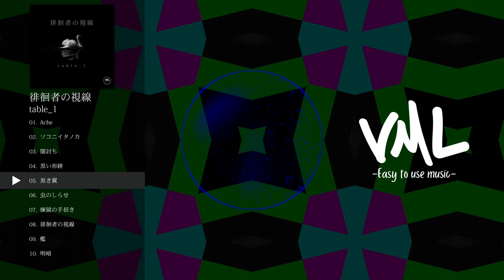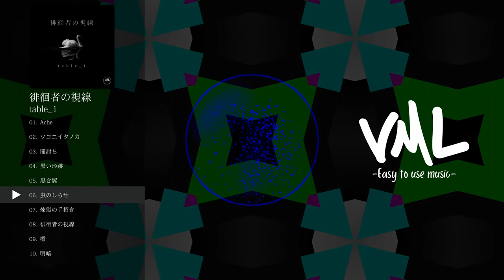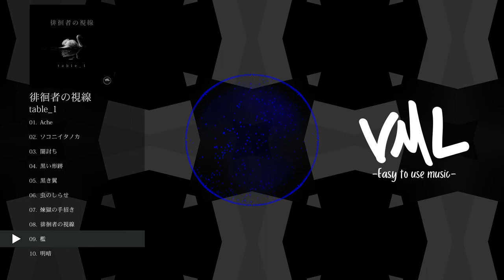table_1｜徘徊者の視線｜[VML]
[Artist]
table_1

---Chapters---
0:00 Ache
2:33 ソコニイタノカ
5:09 闇討ち
7:36 黒い形跡
10:47 黒き翼
12:53 虫のしらせ
15:18 煉獄の手招き
18:05 徘徊者の視線
20:19 檻
22:28 明暗